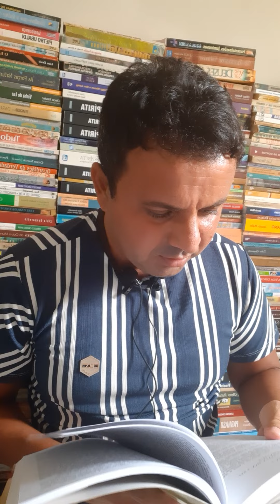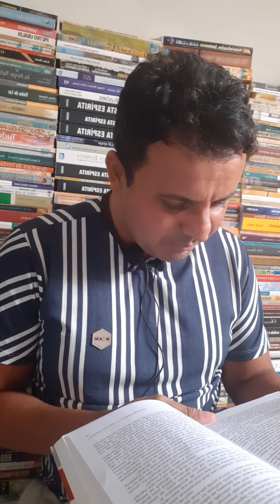Reflexo do Passado e Espíritos Atormentados Pelo Fogo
O passado é uma parte do tempo e refere-se a todo e qualquer acontecimento em período de tempo anterior ao presente, sendo objeto da história, que identifica e classifica os eventos verificados.
O passado é contrastado com o presente. Está relacionado com um aglomerado de eventos que aconteceram num certo ponto do tempo, dentro do contínuo do espaço-tempo. A concepção acima descrita está relacionada com a teoria da relatividade de Albert Einstein.